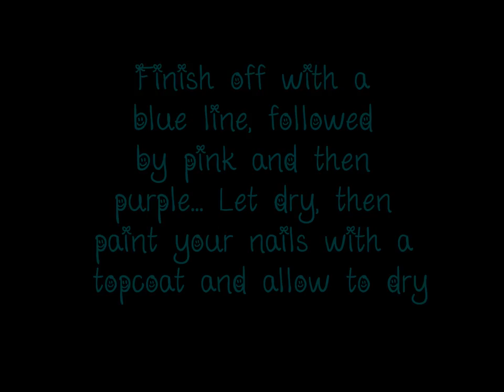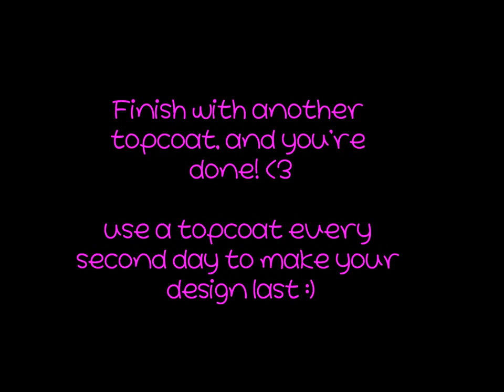Rainbow Zebra Nail Tutorial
I love this look, I get so many compliments when I wear it and it's super easy. What's not to like? :) and it suits my username too, haha.

Hope you guys like it, let me know if I should do more nail tutorials, I love nail art!!

Good luck
rainbowprincessxx